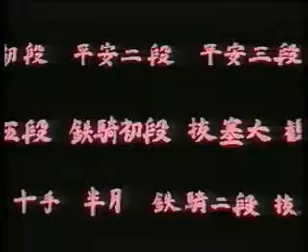1 - heian shodan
Karate Shotokan Kata

The most popular image associated with kata is that of a karate practitioner performing a series of punches and kicks in the air. The kata are executed as a specified series of approximately 20 to 70 moves, generally with stepping and turning, while attempting to maintain perfect form.

There are perhaps 100 kata across the various forms of karate, each with many minor variations. The number of moves in a kata may be referred to in the name of the kata, eg. Gojushiho, which means "54 steps." The number of moves may also have links with Buddhist spirituality. The number 108 is significant in Buddhism, and kata with 54, 36, or 27 moves (divisors of 108) are common. The practitioner is generally counselled to visualize the enemy attacks, and his or her responses, as actually occurring, and karateka are often told to "read" a kata, to explain the imagined events.

In teaching the open handed kata, most styles of Karate start with a series of three, or sometimes two, very simple kata called blocking forms before advancing to five basic kata named Pinan in some systems and Heian in others. By working through this series (in order: Shodan, Nidan, Sandan, Yondan, Godan (except in Wado Ryu Karate, where Shodan and Nidan are reversed)) the practitioner learns all the basic stances and techniques before moving on to more advanced kata. Traditionally, kata are taught in stages. Previously learned kata are returned to in order to show more advanced techniques or ways of doing things, as beginners do not have the same knowledge and experience that practitioners further up the ranks have. It is not uncommon in some styles for students testing for Shodan (first rank black belt) to have to repeat every kata they have learned from the first belt, but at a "black belt" level, for example, with better technique, power, amongst others. This system is often used for the lower grades as well. The student will perform one new kata and one or two previous ones, to demonstrate how much they have progressed and how quickly they can learn new things.